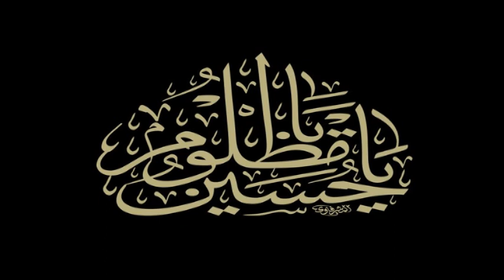من الإرشيف/سماحة الشيخ صالح الفرحان 26.8.2011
حسينية الكرار عليه السلام
ليالي رمضان 1433هـ
25 رمضان 1433هـ
العراق البصره أبي الخصيب جيكور